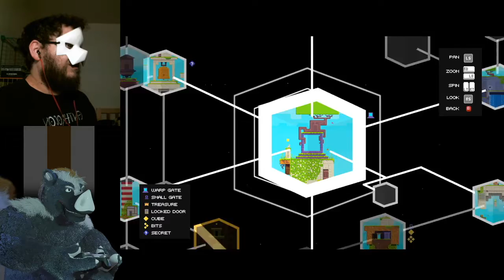Fez stream - 4 - Hiding in the dark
Finding a city full of rats and a thunderstorm that illuminates the invisible.

Second day playing Fez, originally streamed 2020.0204.